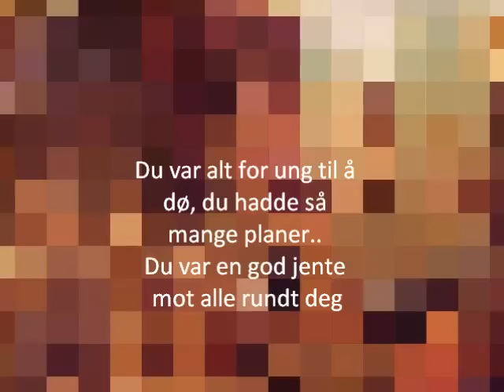Min film til andrine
Til minne om andrine